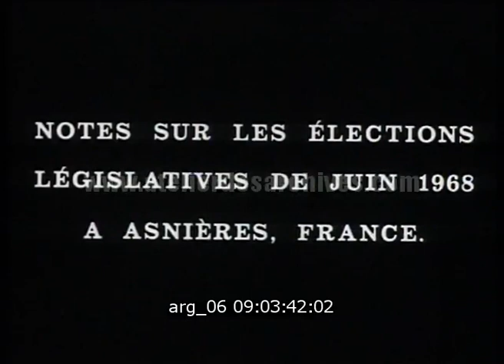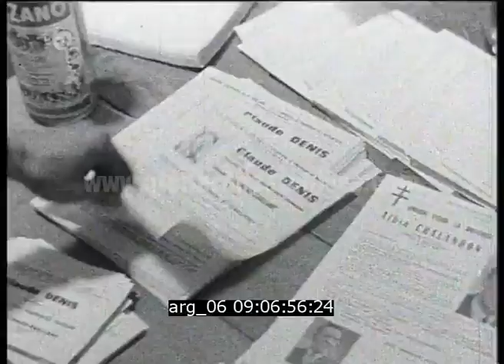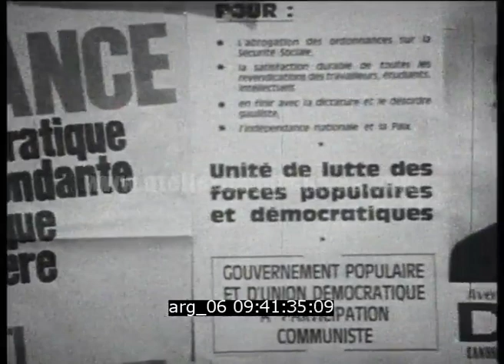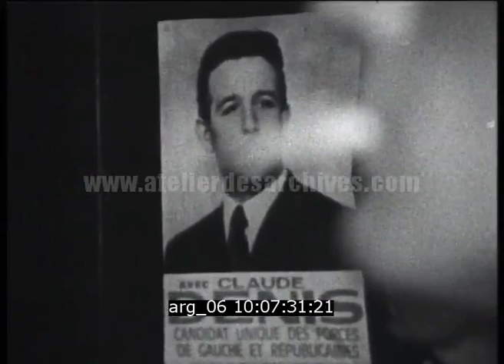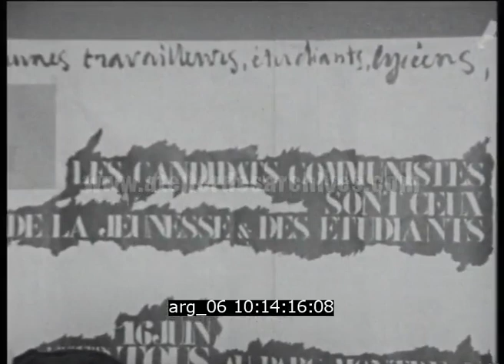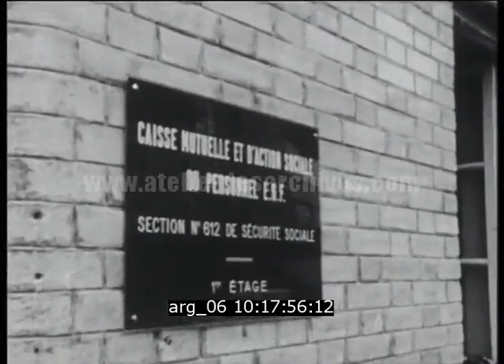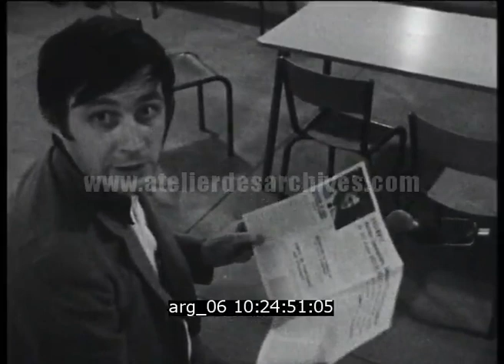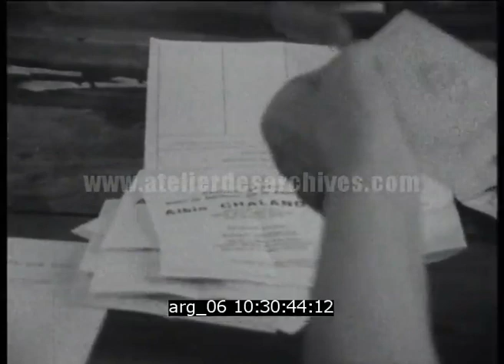Les deux marseillaises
Description : A l'occasion de la campagne électorale pour les élections législatives de juin 1968 à Asnières, ce documentaire filme au jour le jour les réunions, meetings et allocutions des trois principaux candidats : Albin Chalandon (UDR), Claude Denis (PCF), Roger Hanin (FGDS).
Réalisation Jean Louis Comolli et André S. Labarthe

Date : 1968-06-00